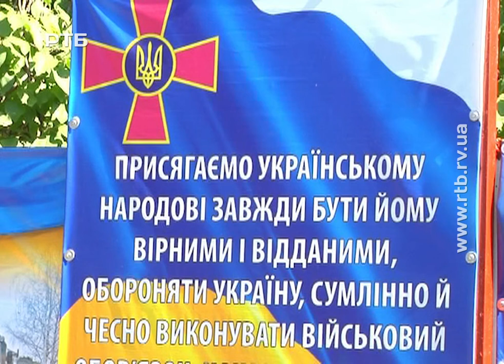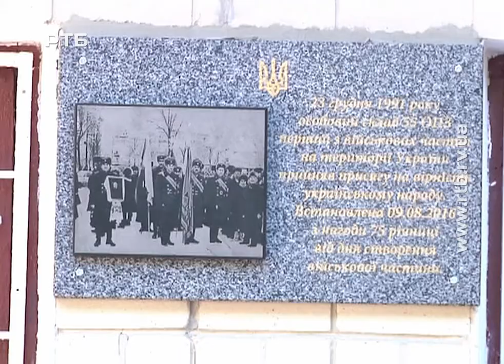75 років полку зв'язку